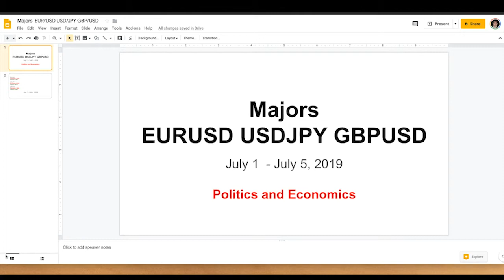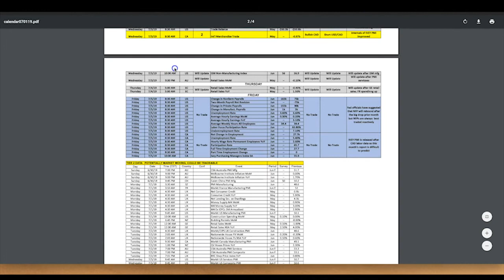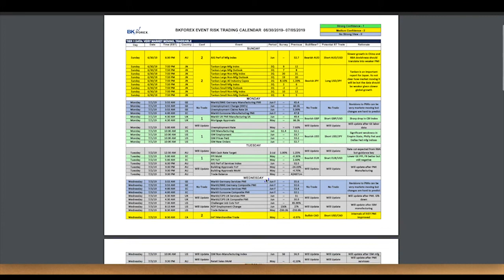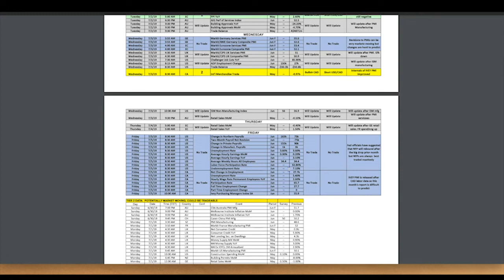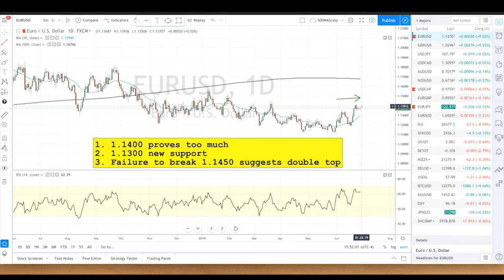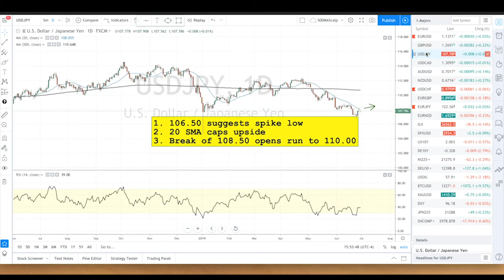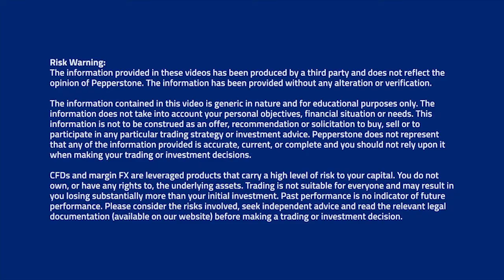Boris and Kathy Forex Weekly - 01-07-2019 - Majors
FX Outlook – What Does G20 Really Change?

As we pen this note, the G20 meeting is still underway but the chance of a full fledged trade agreement between the U.S. and China that involves the rolling back of US tariffs is incredibly slim. President Trump and President Xi may agree to restart trade talks, which could be enough to satisfy investors when the market opens on Monday but the bottom line is that the Osaka G20 meeting changes nothing.